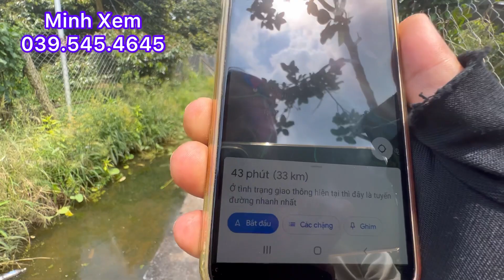T412 @(Đã Bán) 2.298 M2 Vườn Sầu Riêng Xanh Tốt Xã Thanh Hoà TX.Cai Lậy Tỉnh Tiền Giang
Bán đất vườn trồng sầu riêng 31x 67 nở hậu 36 xã thanh Hoà,tx cai lậy tiền Giang tổng diện tích 2.298 m2 giá 700 triệu /1.000 m2 LH minh Xem